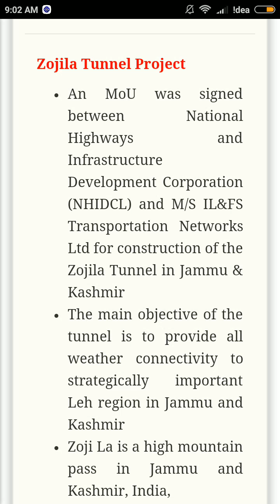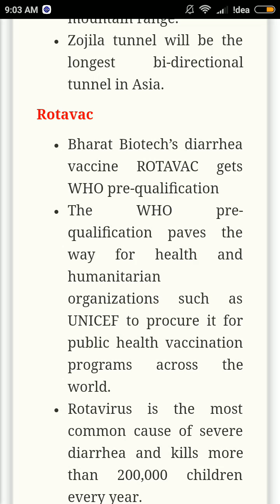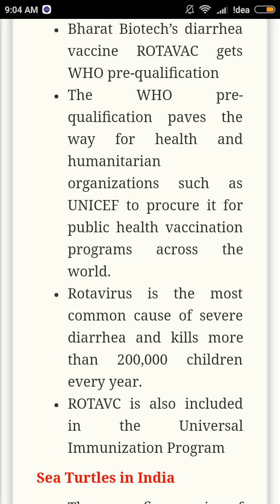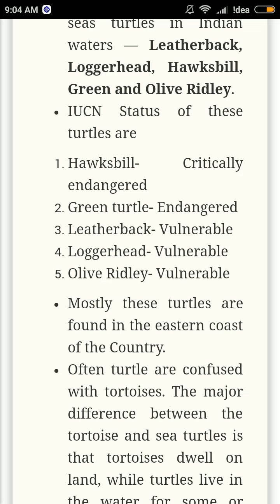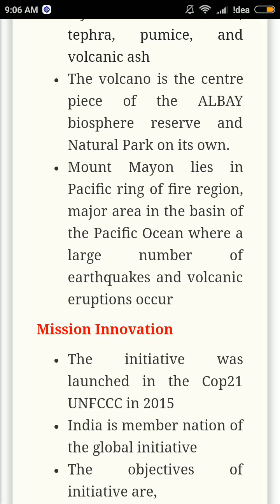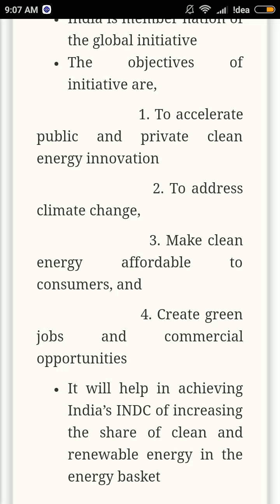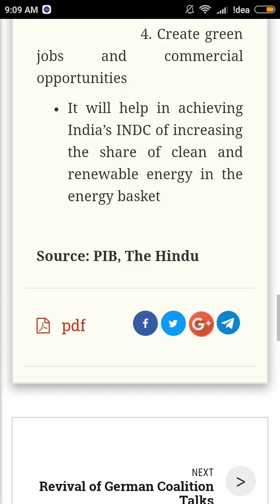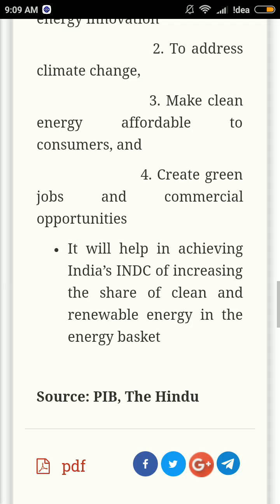Upsc prelims 27-1-18 current affairs